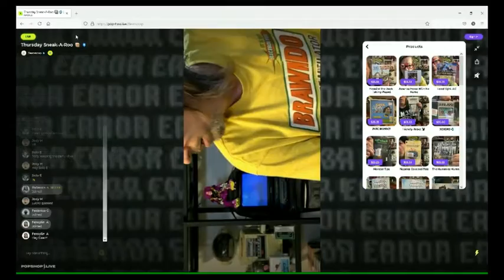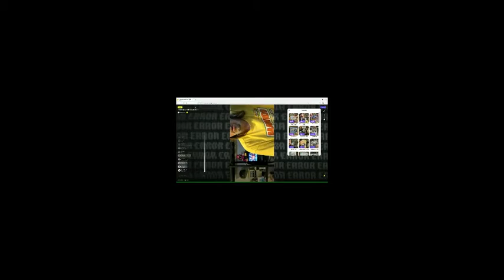Ultra404 Deanscrap on POPSHOP.LIVE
⚡️👉 [Mondays] 7pm PST 👈⚡️

9009807’s, STUFF, COOL THINGS!!1!

CODE: DNSCRP

DESCRIPTION: Blatant self-promotion of gad about town and peddler of bootleg toys from an alternate dimension strikingly similar to our own as it relates to brands and the occasional logo-hack. Please enjoy responsibly.